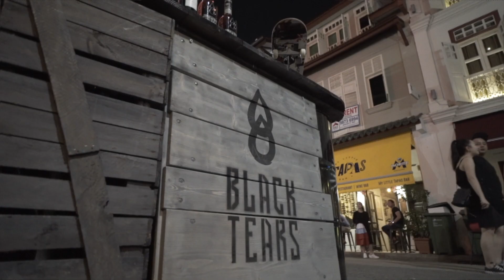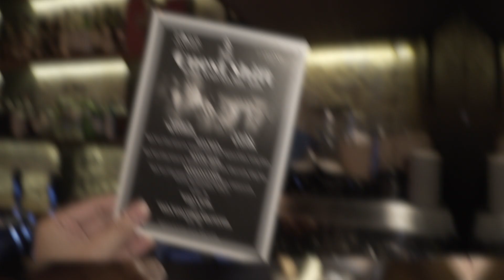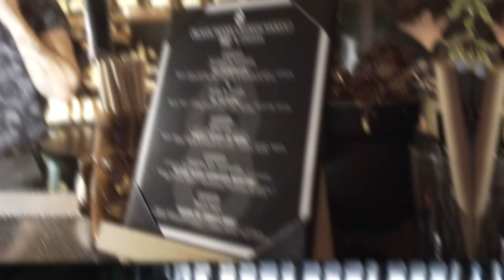Black Tears Rum Singapore Launch